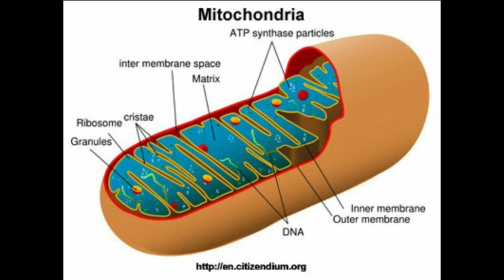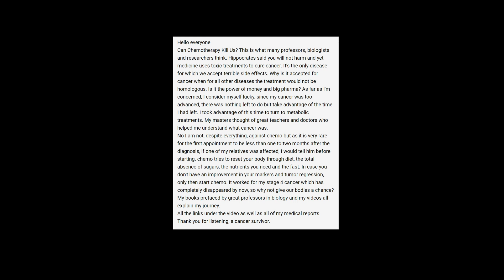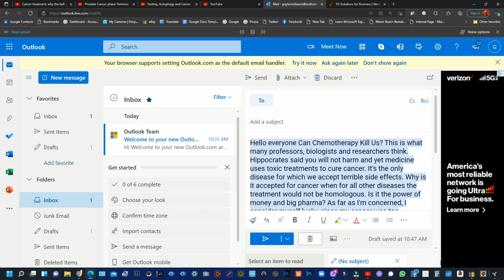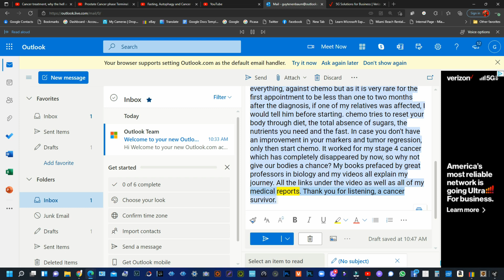Cancer Treatment: Chemotherapy kills more than it cures?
Still alive after 4 years Metastasis Cancer Stage 4 Group 5 Gleason 9 Prostate, Bones & Nodes. I BEAT IT ALONE when I understood it is a METABOLIC DESEASE and I can Starving cancer away.
My book in English Pr. Thomas Seyfried Foreword